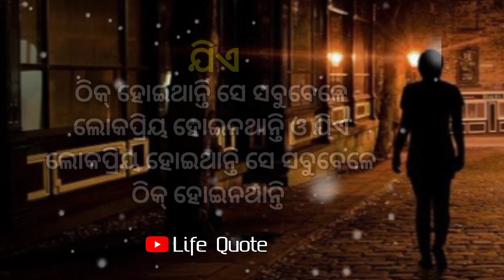Greatest odia quotes